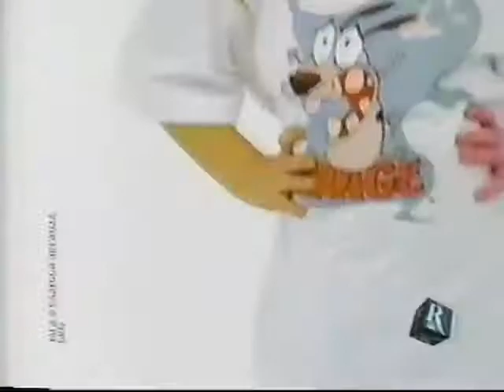Comercial - Dia das Crianças da Riachuelo com os Cartoon Cartoons do Cartoon Network (2003)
Com a locução de Carlos Tureta, a voz do Cartoon Network Brasil nos dois comerciais do promoção do dia das crianças da Riachuelo em 2003